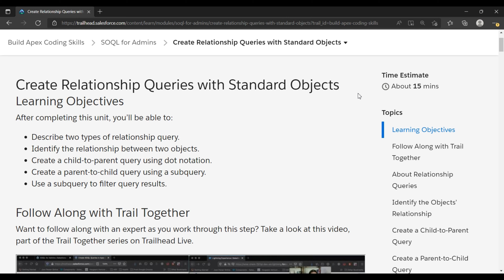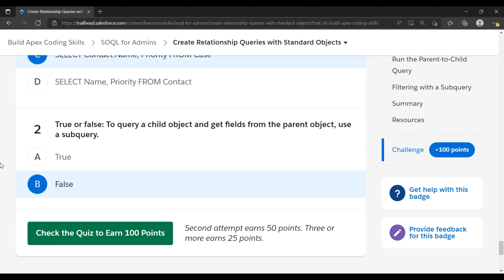Salesforce Trailhead - Create Relationship Queries with Standard Objects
Solution of Salesforce Trailhead - Create Relationship Queries with Standard Objects

This trailhead is a part of SOQL for Admins Module.

SOQL for Admins Module is a part of Build Apex Coding Skills Trail.